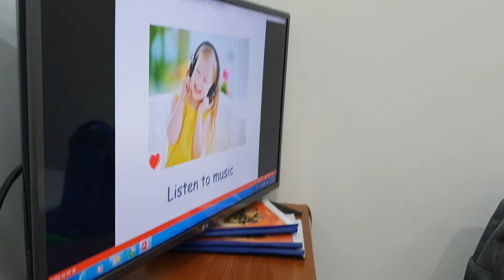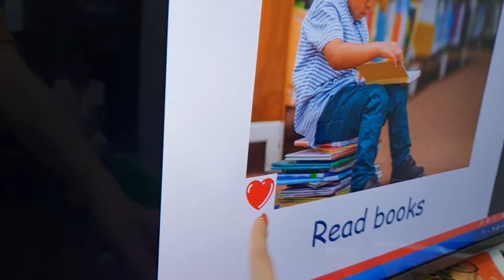Like or love?- Ms Jenny's class